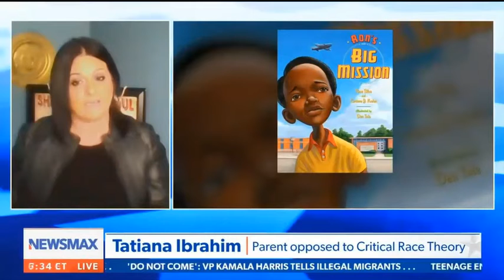N Y Parent Hits GRAND SLAM Against Critial Race Theory @ BOARD OF EDUCATION